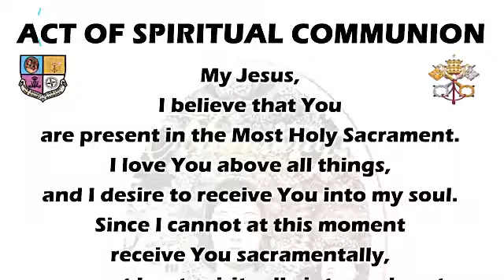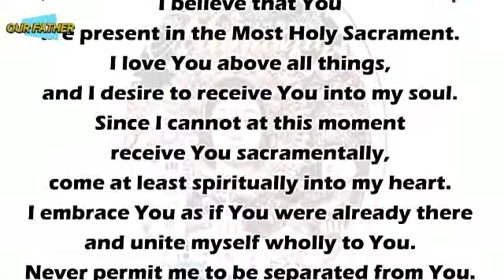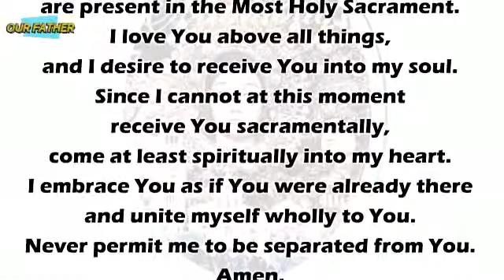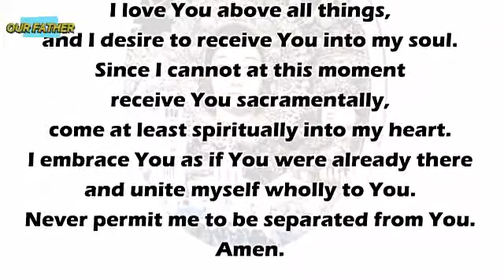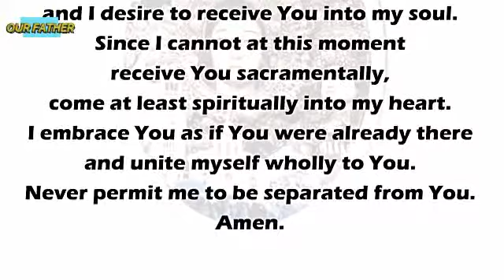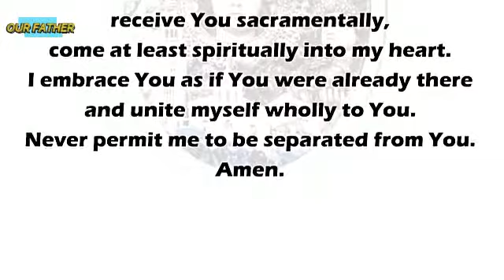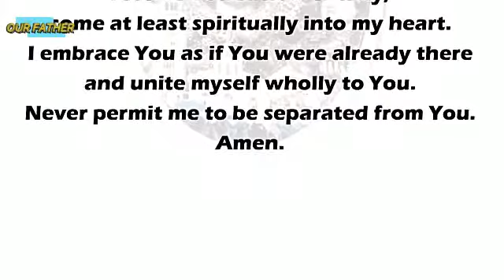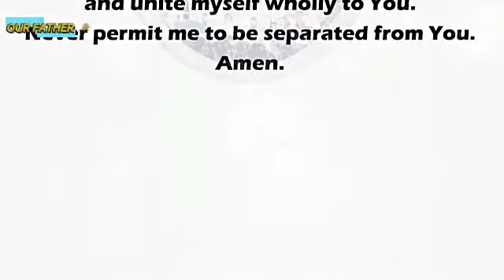MANAOAG CHURCH ONLINE HOLY LIVE MASS TODAY TUESDAY - AUGUST 10, 2021